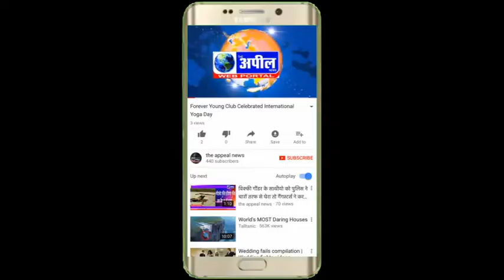गिद्दड़बाहा अदंर सब्जी मार्किट खुलने के विक्रेताओं ने नियमों को तोड़ा| The Appeal News Paper